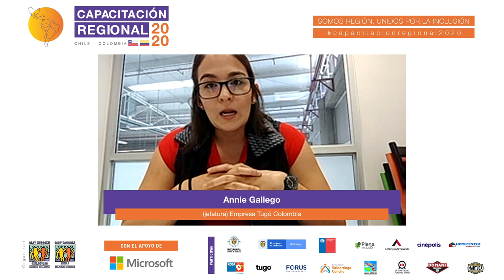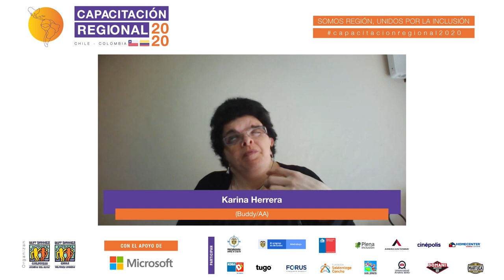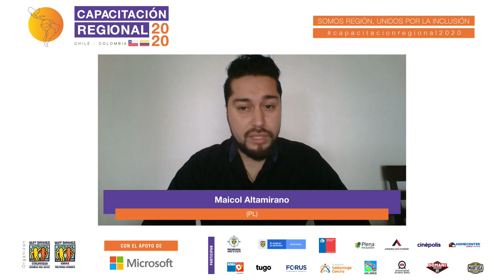Experiencias de Inclusión Laboral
Espacio de conversación que busca compartir experiencias de la implementación del modelo de Inclusión laboral desde la mirada de PL, Jefaturas y Buddies/AA.

Ponentes:

Karina Herrera (Buddy/AA)
Maicol Altamirano (PL)
Glauco Silva (Jefatura)
Empresa Cinépolis Chile
Miguel Subirana (AA/Buddy)
Yeny Bernal (PL)
Annie Gallego (jefatura)
Empresa Tugó Colombia
Moderadora: Carolina Catalán - Best Buddies Chile